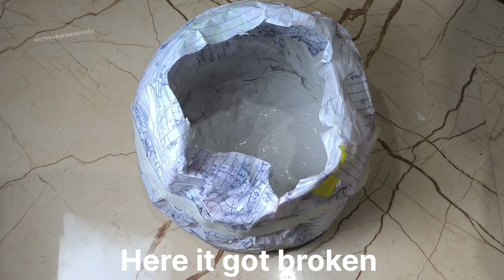Made paper holder with broken pot || DIY || cement crafts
How I made paper holder with cement.
While making pot it was broken so i made paper holder.